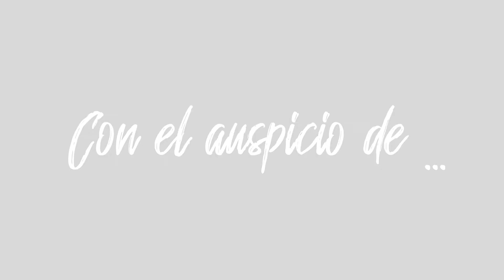Gracias por todo Bolivia!!